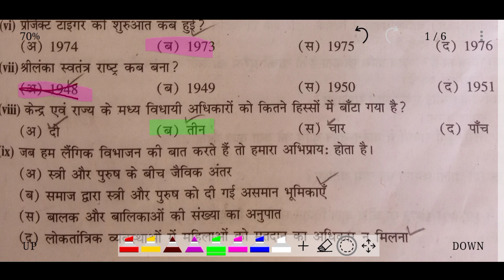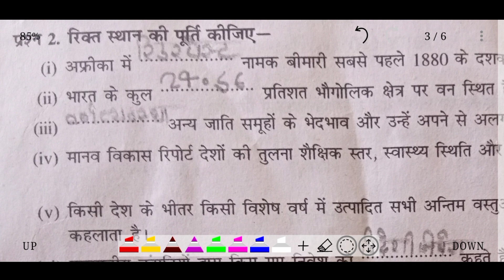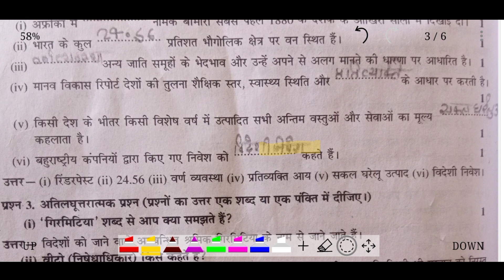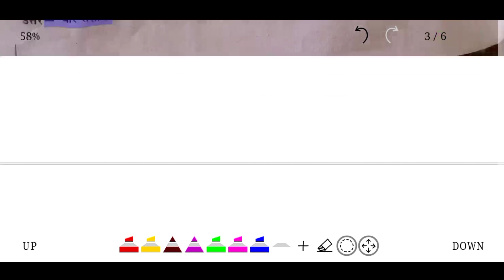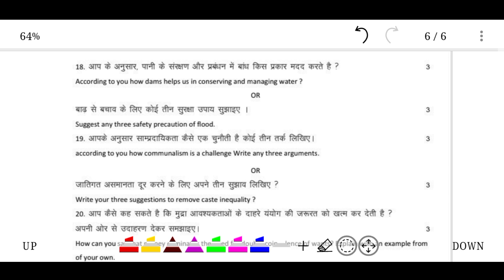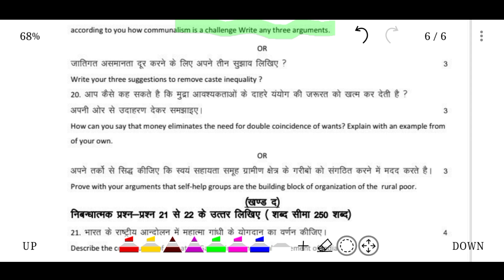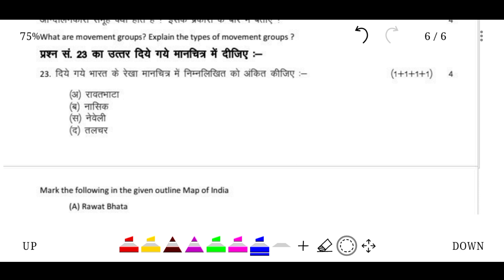RBSE CLASS -10th SOCIAL Paper 2022 || CLASS-10 SOCIAL SCIENCE IMPORTANT Question 2022